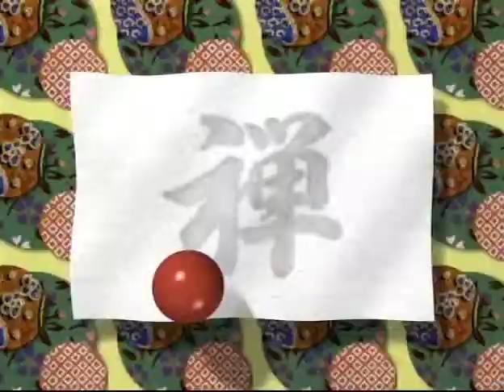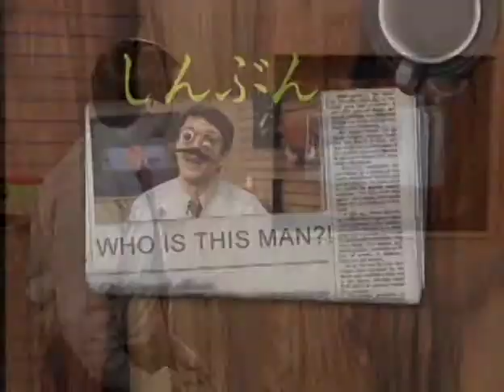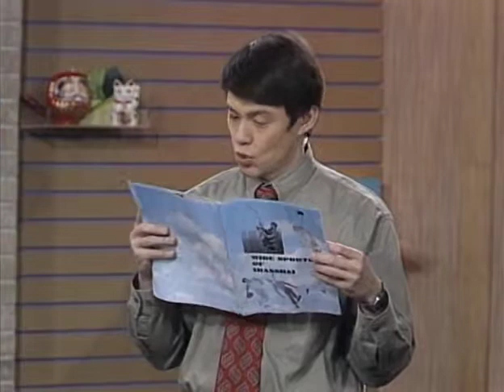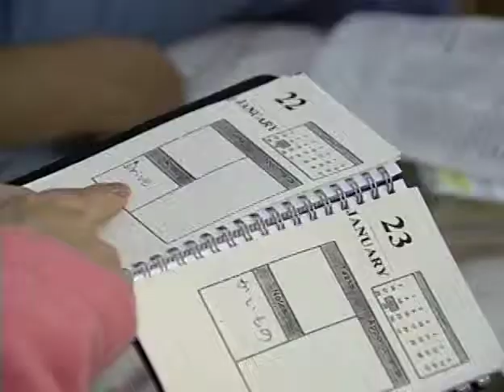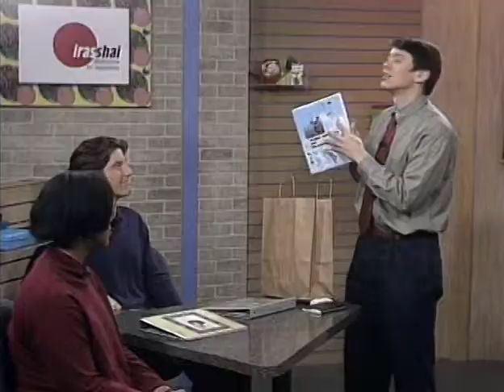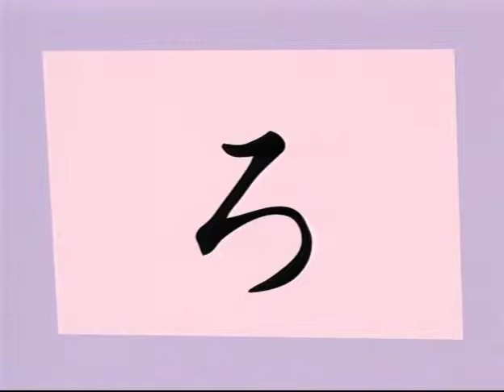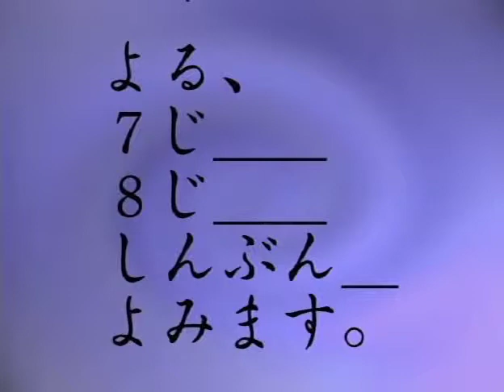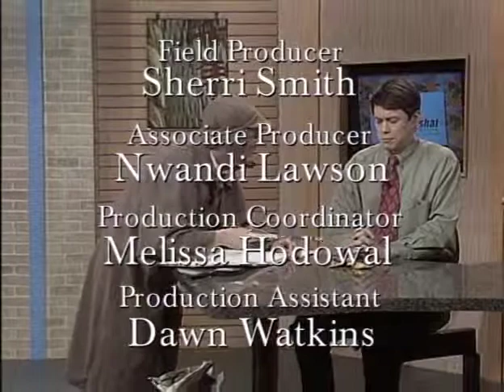Japanese I, Lesson 46 - Daily Activities Part 1 | Irasshai!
This is Japanese I, Lesson 46 of the Irasshai series. The topic covered is daily activities. Reading practice covers the hiragana: ら、り、る、れ、ろ.